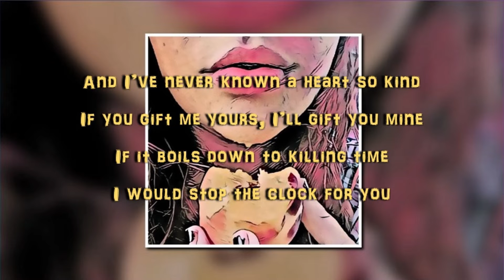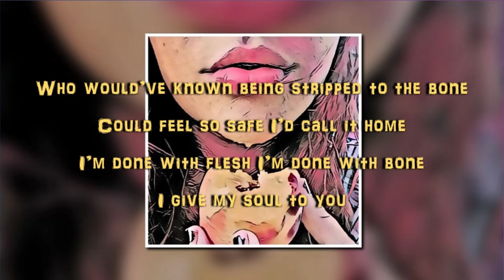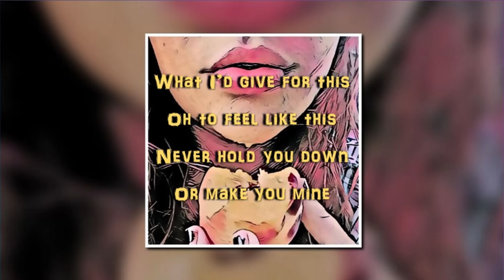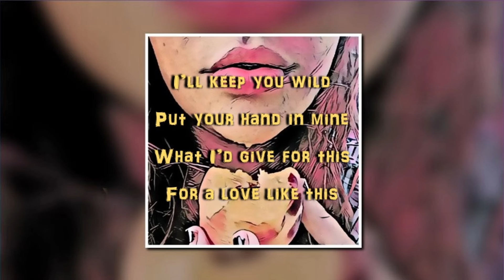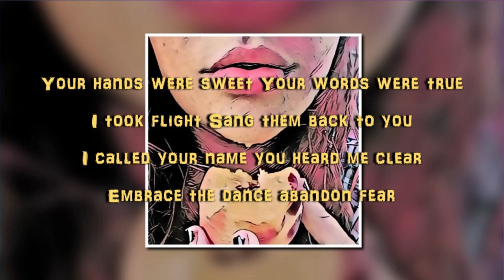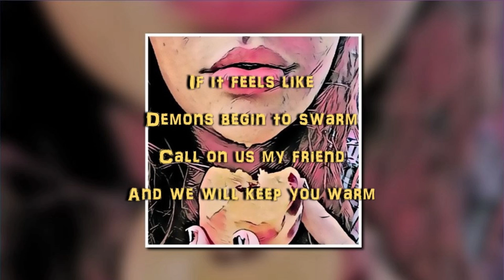Divine AF - Broomstix (Official Lyric Video)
First single from This Side of Desire, debut EP by Divine AF.
Full EP coming December 14, 2018